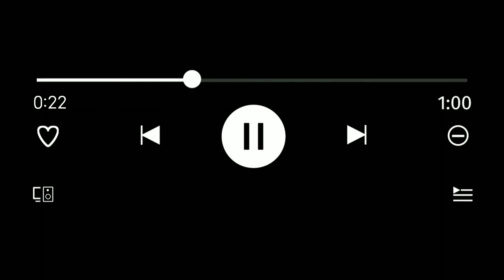Sad - Bgm Sounds Instrumental | Free ringtone | Free No copyright Sound | Love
@Ringtone Channel  @Ringtones Guru  @Ring Media

How to download free ringtone,
how to download free song,
how to download no copyright ringtone,
how to make a free ringtone.